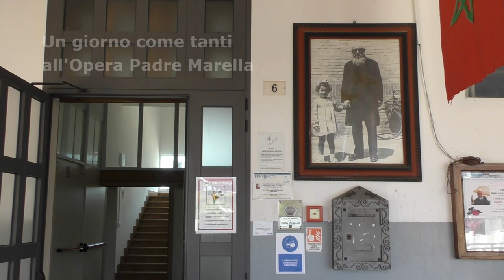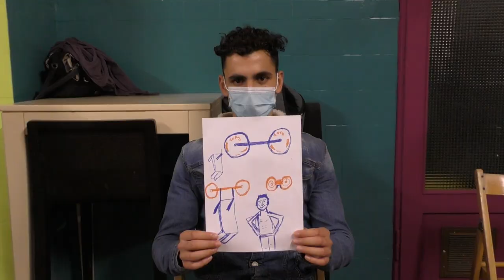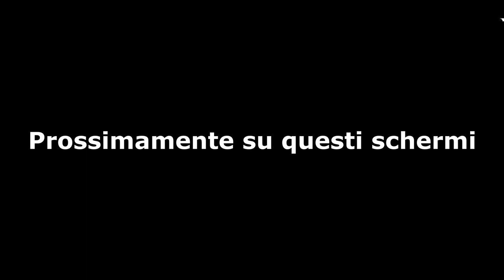Bella roba, il teatro - Trailer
Trailer dell'esito finale del laboratorio teatrale della Comunità per l'inclusione sociale e della Compagnia Teatro dell'Argine (2021).

Il laboratorio è stato realizzato grazie a un finanziamento della Fondazione Banco San Geminiano e San Prospero.